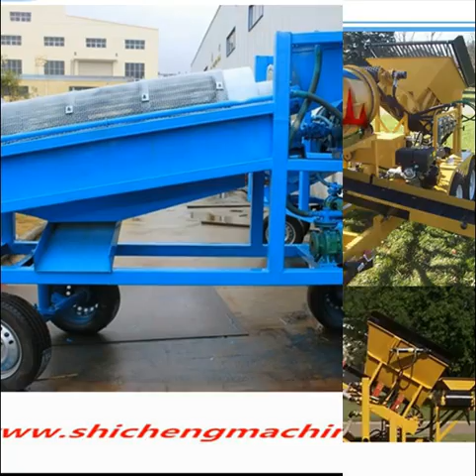Ghana alluvial sediment mobile gold screenning trommel